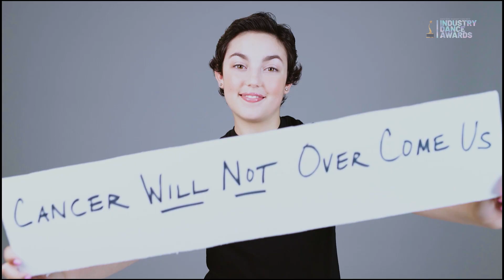Dancers Against Cancer | 2024 IDA Avalon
In this exclusive video, we hear from the inspiring Hope Stories  and how Dancer's Against Cancer brings the dance community together to support them  💪✨ Learn how you can get involved and make a difference in their journey. Together, we can dance for hope and change lives!

🌟 Industry Dance Awards presented by  @DancersAgainstCancer   The most prestigious dance events of the year!

⭐ The Industry Dance Awards and Gala of the Stars, an award-winning dual events, celebrate dance excellence and philanthropy in a grand celebration.